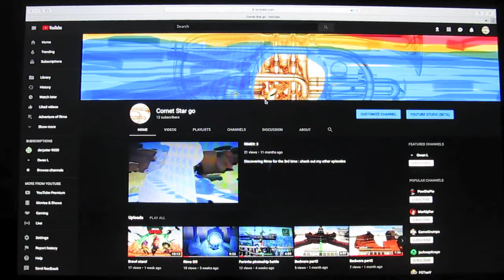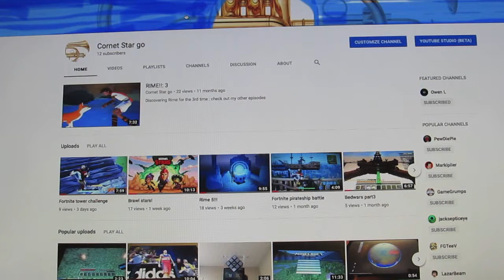Channel Anniversary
2 years of fliming